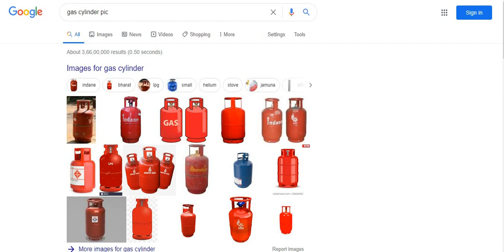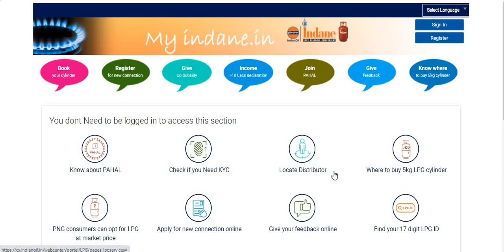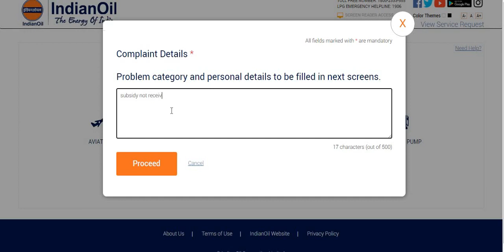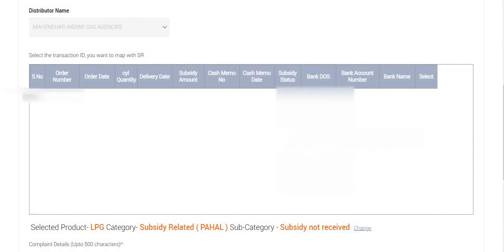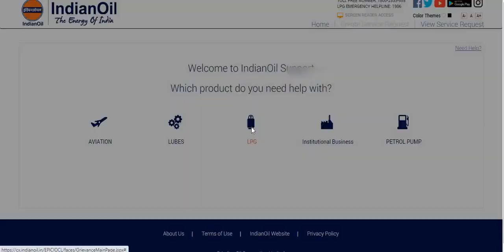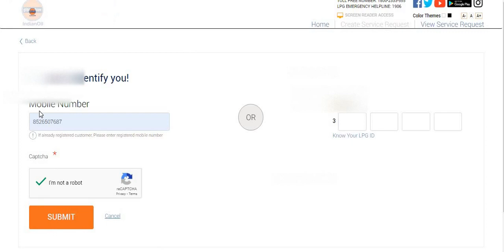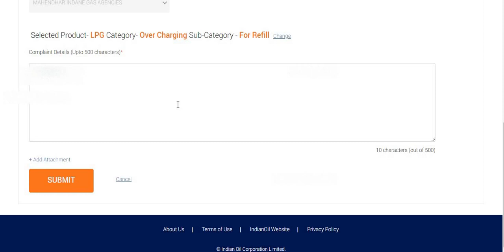how to check gas subsidy online and how to compliant online for overcharging the gas bill amount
This videos shows how to check gas subsidy online and how to compliant online for overcharging the gas bill amount